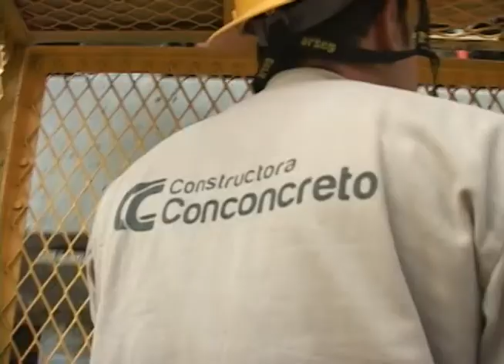Conconcreto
Visitamos una construcción que se está llevando a cabo en Medellín y que está siendo realizada por una de las empresas más tradicionales de la construcción de nuestro país.

Allí hablamos con los encargados de supervisarla y así conocer cuál es la importancia que tiene el cemento dentro de los procesos que ellos han llevado a cabo durante varias décadas.